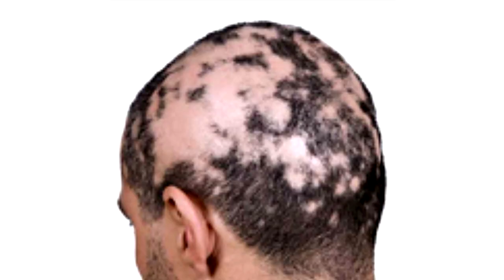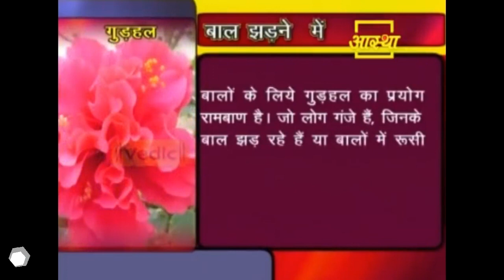tataiya ka chatta oil patanjali || yellow bee nest oil || hair loss treatment🌿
tataiya ka chatta oil patanjali
✅ततैया भिरड़ के छत्ते का तेल ke fayde -yellow bee nest oil hair loss treatment
नो बायोटिन! ओनली ततैया भिरड़ के छत्ते का तेल yellow bee nest oil
Hello Dosto, Yellow bee nest oil is great ayurvedic oil for hair. Baal ka jhadna aur ganjapan ko jad se khatm karta hai.

कितना भी पुराना हो गंजापन 100% आयेंगे बाल | Swami Ramdev

Hair fall, Hair loss stop in just 10 days with this miracle oil | बाल झड़ना बंद 100 %